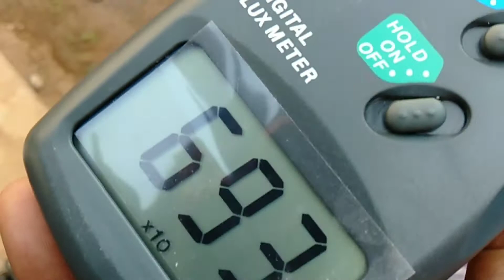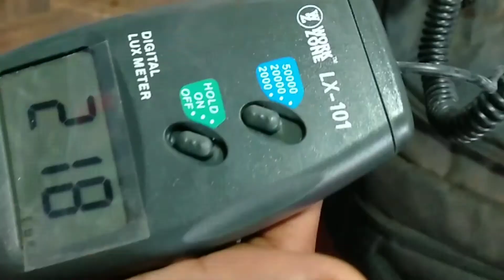Illumination Measurement | Measurment of Lux of lights using Lux meter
Illumination flux meter for measurement of LUX of lights